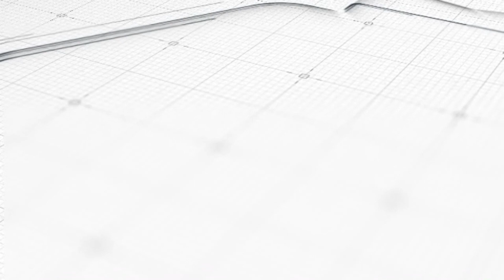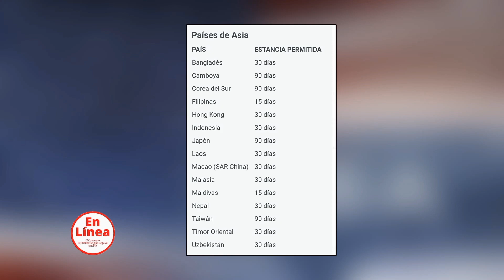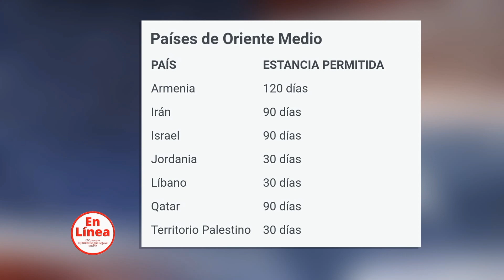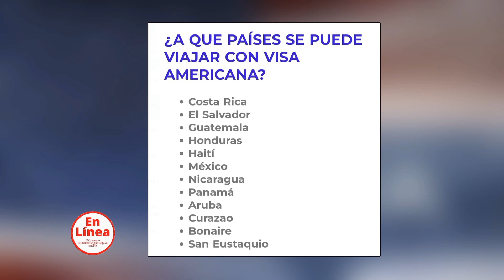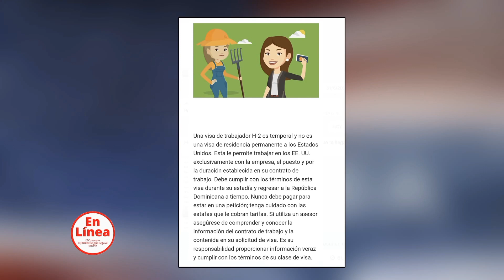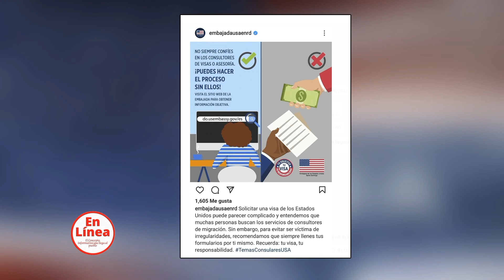Últimas Noticias De Migración: Países Que No Requieren Visa, Países Que Entras Con Visa Americana...